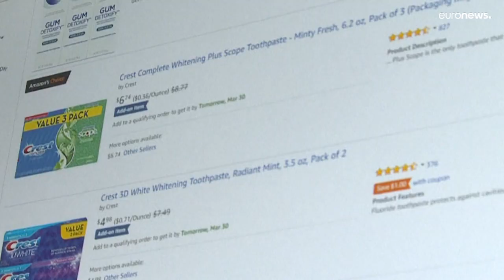Amazon pasa a números rojos y pierde 3.844 millones de dólares hasta marzo de este año.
Las pérdidas durante este primer trimestre se deben fundamentalmente al desplome en bolsa del fabricante de vehículos eléctricos Rivian,  donde  la firma de comercio electrónico tiene una participación importante desde 2019.